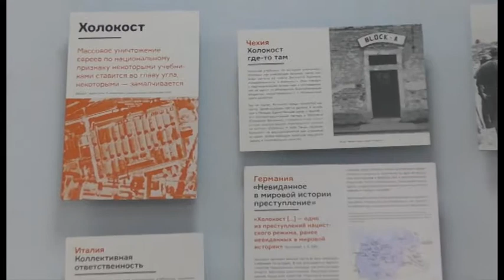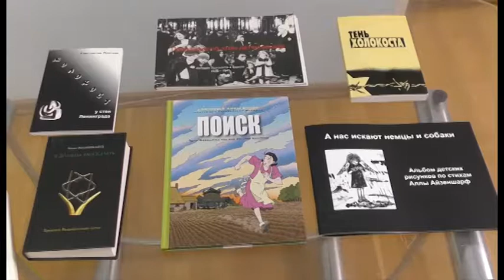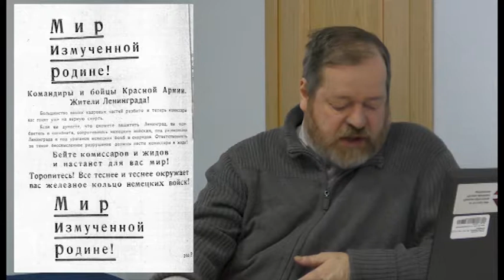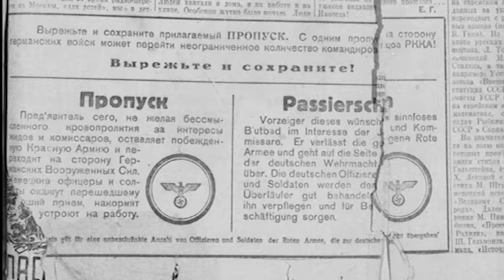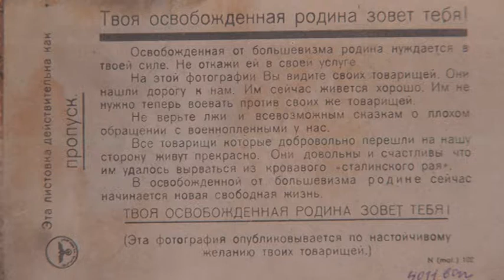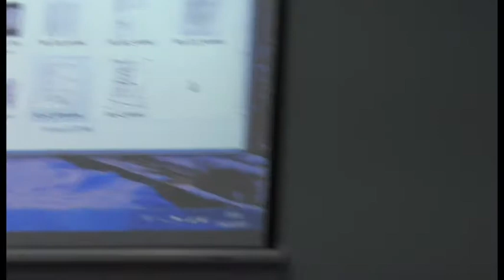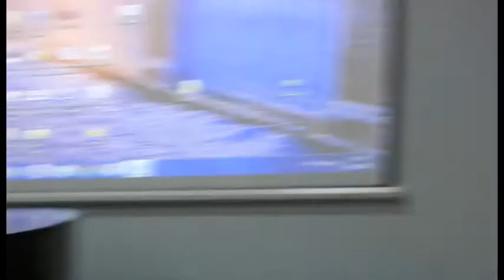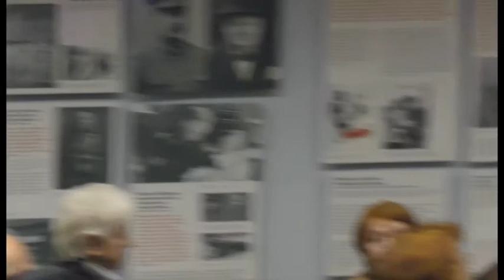Семинар "Холокост где-то здесь"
Семинар "Холокост где-то здесь" (в рамках выставки "Разные войны" в Петербурге)
Семинар посвящен истории евреев на оккупированной территории Ленинградской области и вопросам изучения темы Холокоста в современных школах и вузах.
В семинаре принимает участие Константин Плоткин, кандидат исторических наук, доцент кафедры истории факультета истории и социальных наук РГПУ им. Герцена. Ведущая семинара - Анна Рапопорт, доцент кафедры культурологии СПб АППО.